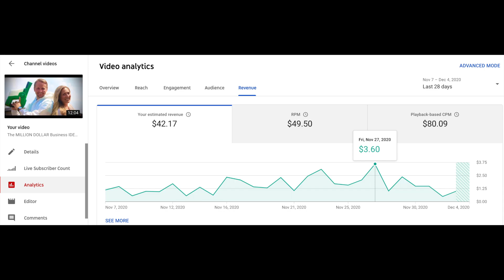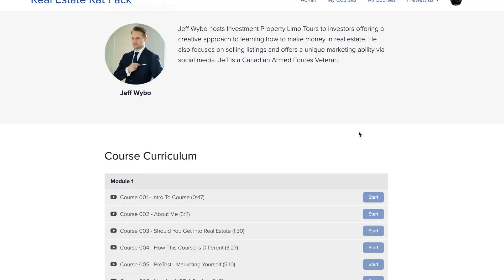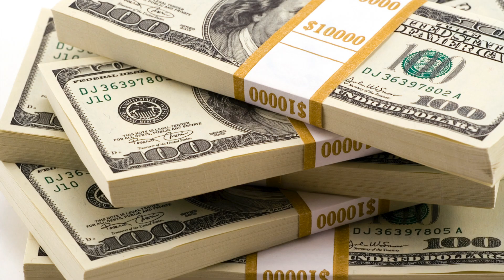Passive Income: How I Make $3,448 A Month (4 Ways)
I will show the passive income sources in this video that I use to generate more than $3,000 per month. I'm making this video to help you out to show you what is possible and that, although it is not easy, it is possible to make truly passive income in life. Take this tips into 2021 to learn how to make passive income. Throughout the video I explain to you the 4 ways I make passive income and how I make $3,448 a month.   You too can make money online 2021.  I really hope you enjoy the video and I really hope you are able to start figuring out ways to invest passively.  @Jeff Wybo

4 Hour Work Week
My Camera - Canon Full Frame Mirrorless Camera [EOS R]

This is the Passive income lifestyle:

1. The first way to make passive income for 2021 is to start up an Amazon Associates account.  You can do this by just heading over to google and searching Amazon Associates.  Once you're set up and approved you can start show casing products and make a commission.  For a big bang for you buck do something like reviewing camera's on Youtube than link the camera.  Great way to earn extra money while you sleep!

2.  The Second way to make passive income for 2021 way is to START your youtube channel!  It's the hardest thing to get going but trust me once you're monitized you will love making content.  For me I get passive income from the videos but they also help me for my brand awareness and they lead to real estate sales.  Win-Win!  So please, please, please just hit record and figure it out after.  Ready, Shoot, Aim!

3.  The 3rd  way to make passive income for 2021 is a course I shot on How To Make 100k in your first year being a realtor.  Now I spent maybe 2-3 days shooting and planning and now I have a digital asset that just make $2,000 last week when I did a black Friday sale.  So whatever you're good at it can even be a knitting class, then start a knitting youtube channel and funnel people over to the course!  Good luck!

4. The 4th way to make passive income for 2021 is Hard Money Lending is the 4th way I make money passively.  This is not for everyone many investor HAVE to have their money secured against a property.  I'm comfortable trusting certain people with my money after watching their track records on real estate deals and flips through out the years.

Check out  @ACCELER8    channel to see how he's monitizing cars.
Check out  @Graham Stephan      cause well you know... he's the best at this.

Other good ones would be investor plus, stocks, digital products and print on demand